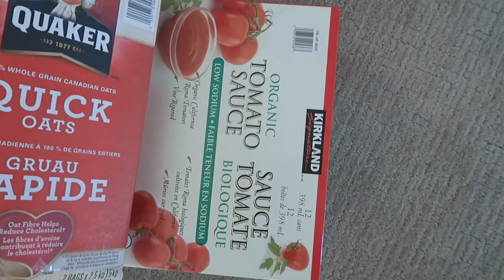Llamas, Horses + Vegan Grocery Haul VLOG #4